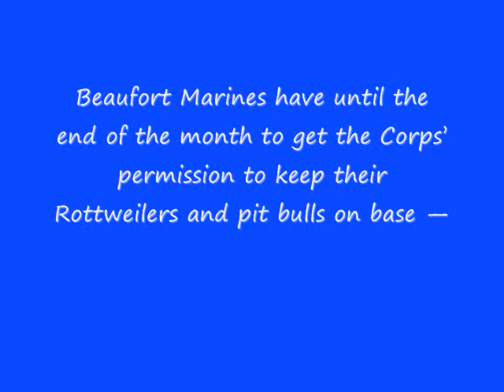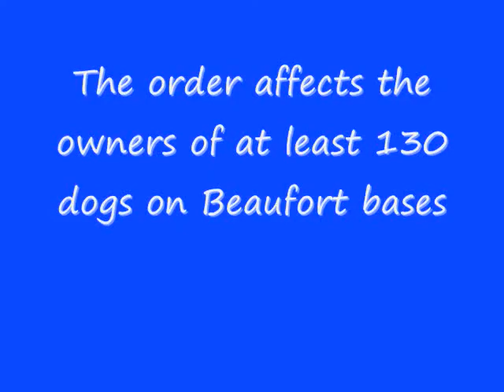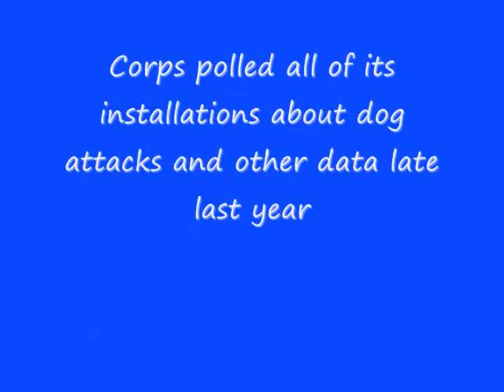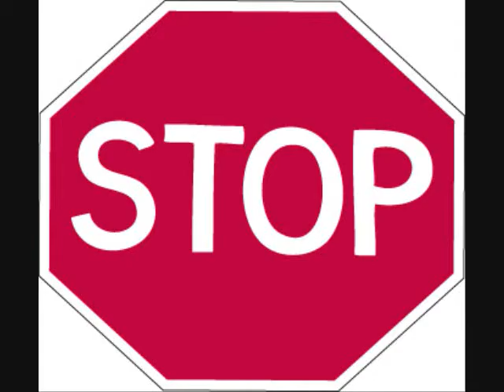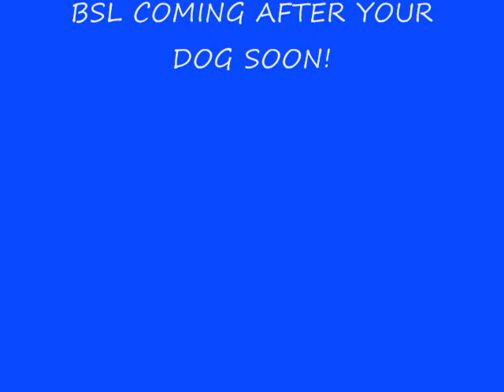What's Next BSL Military Targeting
A friend and advocate brought this to our attention.  So once again something had to be stated about it. The Military in this case the Marines are sanctioning against certain breeds. BSL is doing it again, and it needs to stop, What's Next? and read.  Don't be fooled by the context take it literally. Soldiers and their families have a right and now the military wants to rid them of their beloved dogs.